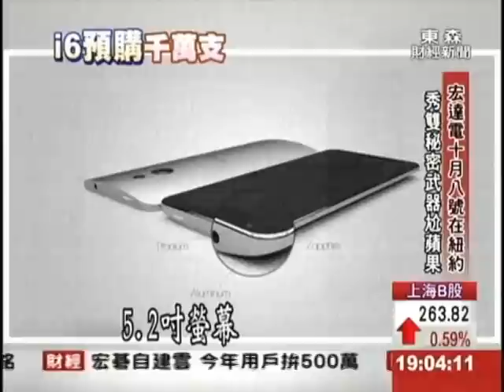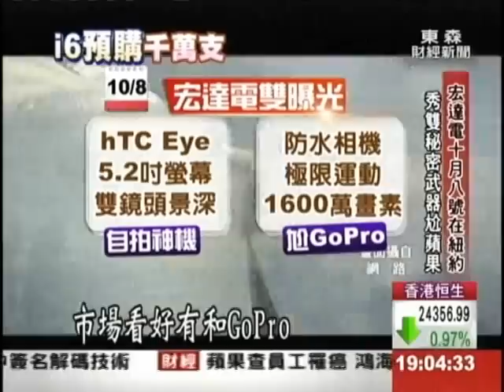iPhone 6預購熱翻 傳首日全球達1600萬支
你預購iPhone 6了嗎?科技界現在最夯的話題，就是iPhone 6掀起的換機潮，據說預購第一天全球已經突破1600萬支，國內電信四雄也接力搶客，遠傳今天(15號)早上九點開放預購，號稱不到1小時就破萬，中午12點57分預購網頁就額滿關閉，不過接下來，三星Note 4要在18號登台發表，宏達電10月八號也要在紐約發表新品，全力防堵iPhone 6的攻勢。